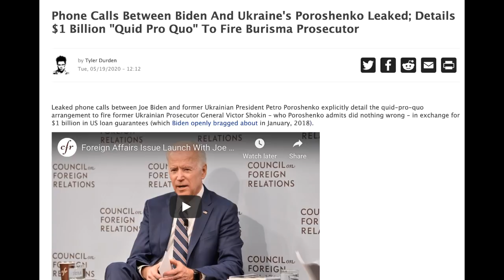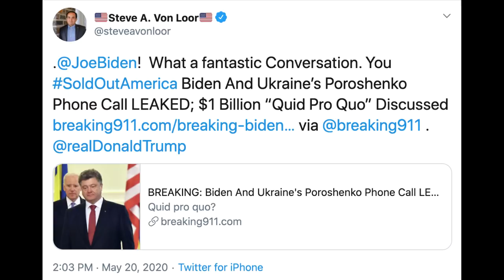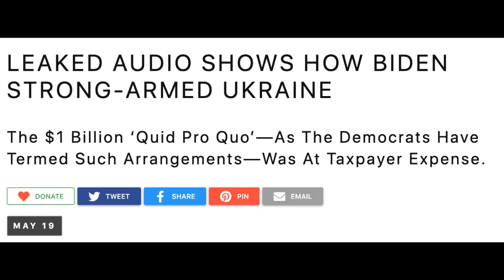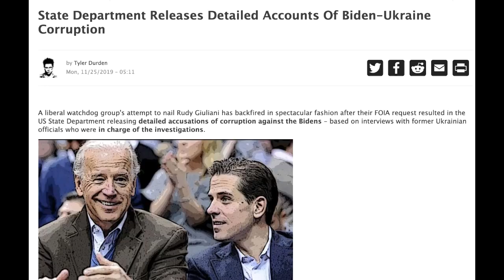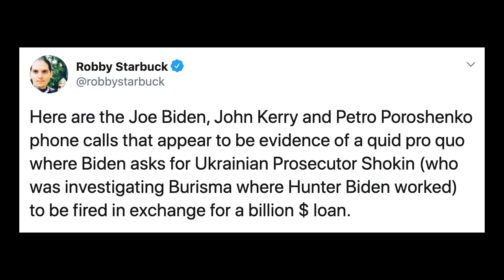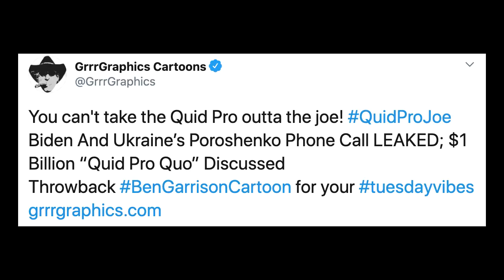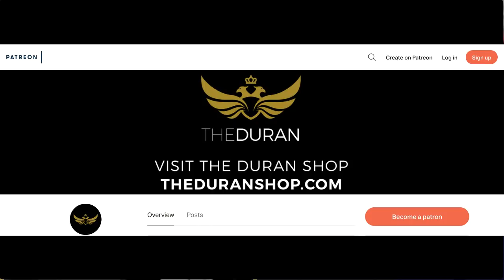Leaked audio reveals Biden & Kerry mafia tactics in real Ukraine quid pro quo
The Duran’s Alex Christoforou and Editor-in-Chief Alexander Mercouris discuss leaked audio conversations exposing a real Ukraine-US quid pro quo and mafia tactic threats between former US Secretary fo State John Kerry, former US Vice President Joe Biden and former Ukraine President Petro Poroshenko.

SEE: $1 billion of US taxpayers' money in exchange for maintaining Burisma schemes